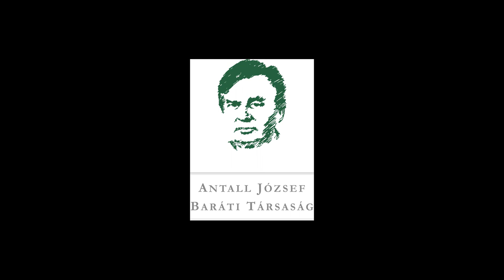Marinovich Endre emlékei a terv fétisizmusról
"Milyen furcsa anomáliákat szült a terv fétisizmus. ... Annak a terméknek a kiveteli bélegyzőjén a vámhivatal még december 31-ei jelzéssel mutassa azt, hogy kiszálították, mert a január elseje az már a terv megsértésének számított. ... Volt olyan, hogy... a kamionok december 31-én leparkoltak valahol... a határnak a túloldalán... birtokban az okmányok, amelyek december 31-ével igazolták az árúnak a kiléptetését."

Dr. Marinovich Endre arról, hogy milyen praktikákat alkalmaztak egykoron a tervek betartása érdekében a hazai vállalatok. A Modell és Valóság előadássorozat XI. évadának "Politikai és gazdasági mozgástér az Antall-kormány idején - A piaci értékítélet megjelenése a rendszerváltoztatáskor" című rendezvényére 2023. február 9-én került sor Dr. Marinovich Endre részvételével, Lesti Árpád moderálása mellett.